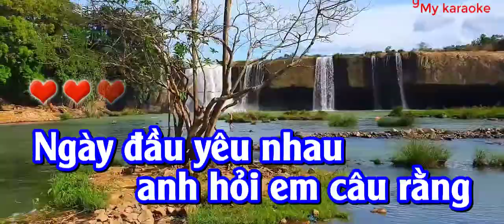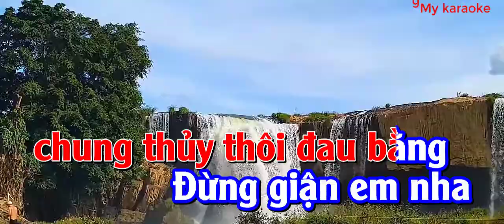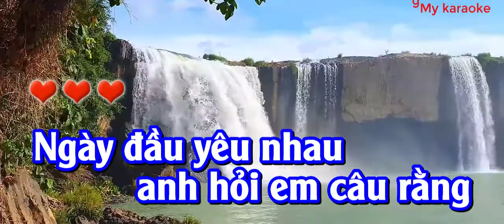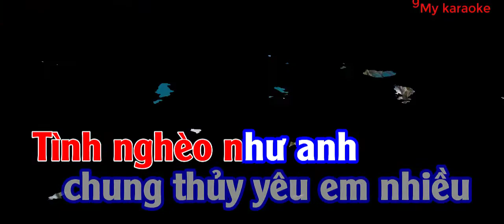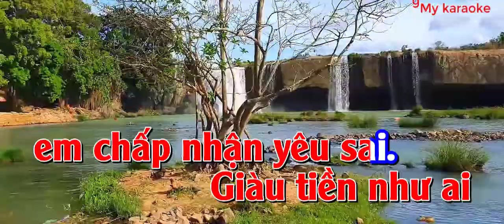KARAOKE TINH THẮNG TIỀN THUA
âm nhạc.dữu liệu làm show anh em ủng hộ